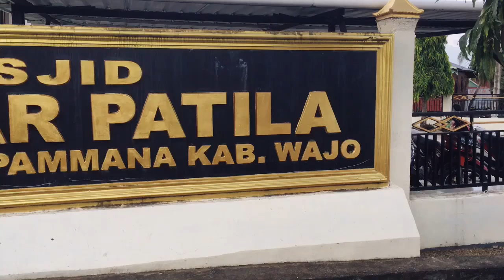MASJID AL BADAR PATILA !! RAMADHAN !! H6